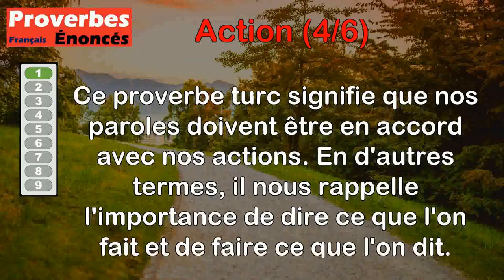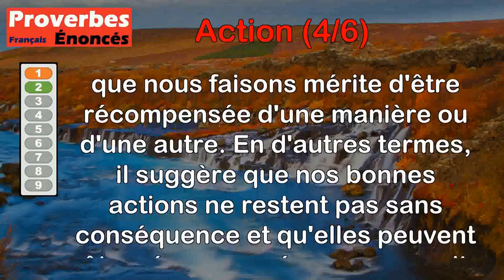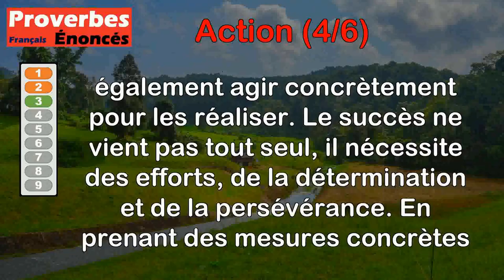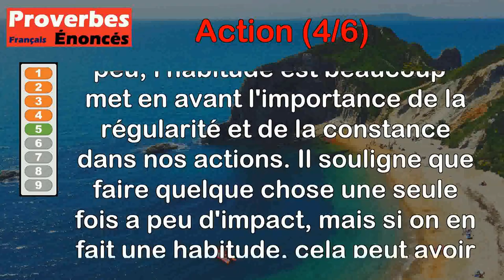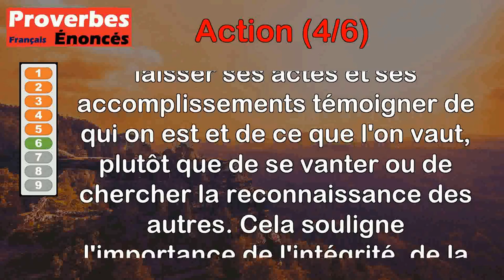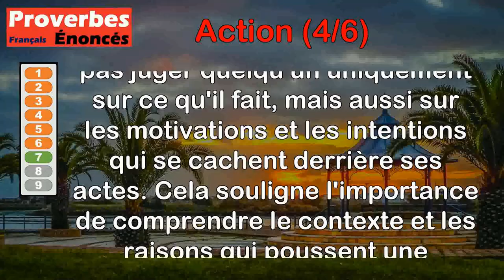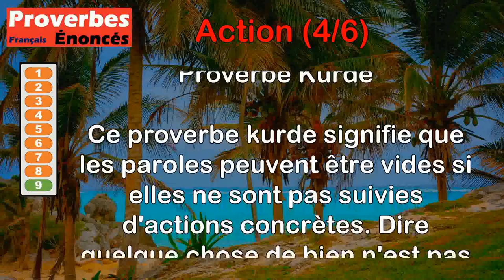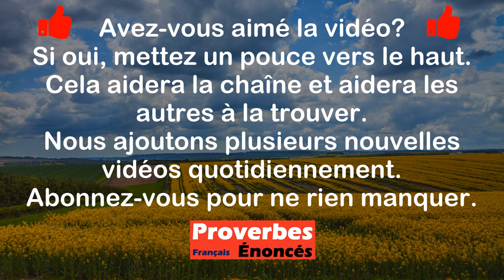Proverbes - Action (4 de 6)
00:00 Introduction
00:08 Proverbe Turc - Que nos paroles s'accordent avec nos actions.
00:42 Proverbe Indien - Toute bonne action mérite sa récompense.
01:31 Proverbe Américain - L'action est la base du succès.
02:19 Proverbe Français - L'intention fait l'action.
03:03 Proverbe Latin - Une action est peu, l'habitude est beaucoup.
03:54 Proverbe Latin - Laisse à tes actions le soin de te louer.
04:41 Proverbe Espagnol - Ne regarde point à l'action, mais regarde à la volonté de celui qui la fait.
05:25 Proverbe Latin - On ne fait pas sans danger une action grande et mémorable.
06:07 Proverbe Kurde - Le bon mot n'est qu'une promesse ; l'action est une réalité.